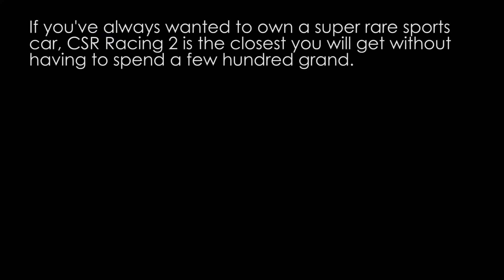CSR2 best features Garcia, R392